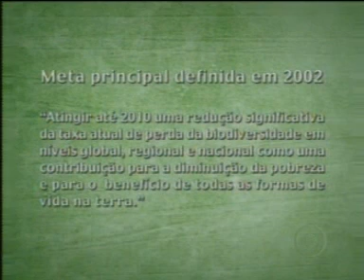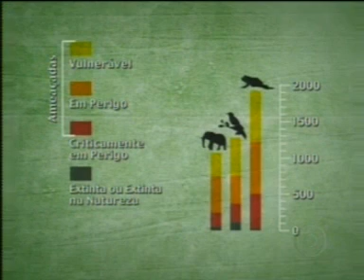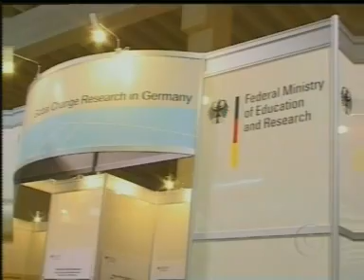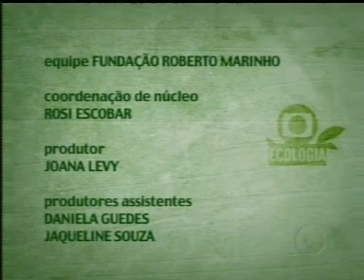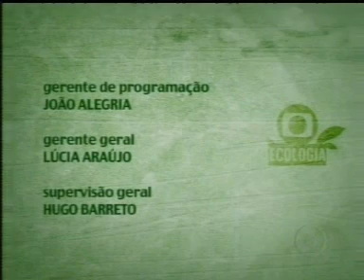Globo Ecologia - (COMPLETO - 09/04/2011).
Se passar de 200 exibições até 16/04/2011. colocarei o programa de 16/04/2011. que começa as 6:00hs da manhã.